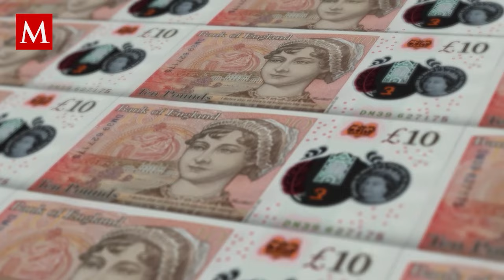Interceptan más de mil gatos para ser vendidos como carne en China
La policía de Zhangjiagang interceptó al camión con más de mil gatos que iba a ser vendidos en el mercado negro como carne de cerdo y cordero al sur de China, lo cual generó preocupaciones sobre la seguridad de los alimentos frescos.

Los gatos se encontraban en cajas de madera cerradas con clavos, de no ser rescatados, irían directo al matadero y vendida como carne de cerdo en 4.5 libras (100 pesos) o de cordero por 30 libras (666 pesos).

Los animales rescatados fueron enviados a un refugio cercano después de que la carga fue frustrada y los traficantes hubieran recaudado hasta 20 mil 500 dólares ( 375 mil 570 pesos) por ellos.

El automóvil interceptado con gatos transportados ilegalmente fue finalmente enviado al Centro de Rescate Mengtaqi Cat and Dog Manor en Taicang. Ciudad para refugiarse.